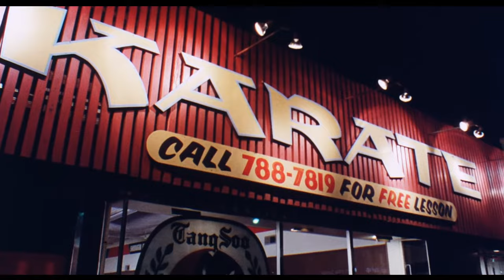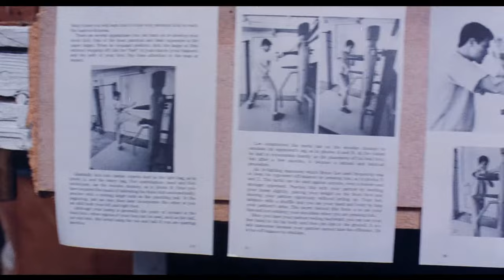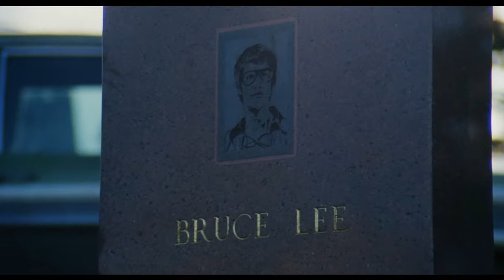OneRelation - Karate Tiger [Synthwave - Retrowave - Vaporwave] (No Retreat, No Surrender)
With great pleasure we made this video, because this film is an integral part of that time)
Van Damme's first film

Van Damme fee was $250

Surely recommended for viewing!

On the channel you can find similar videos on 80s

Follow OneRelation -

Music video by OneRelation

Retrowave / Synthwave

Everybody loves Jean Claude Van Damme))